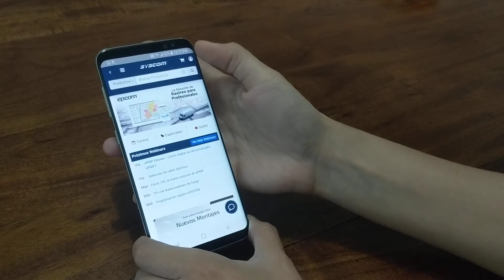Accede con Huella en SYSCOM PRO para Android